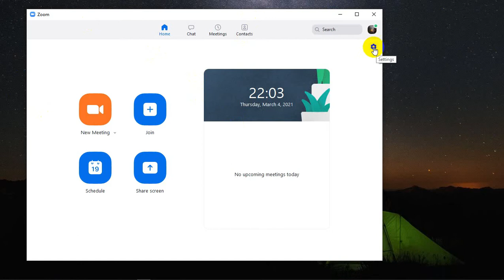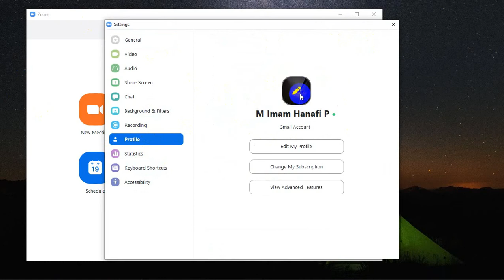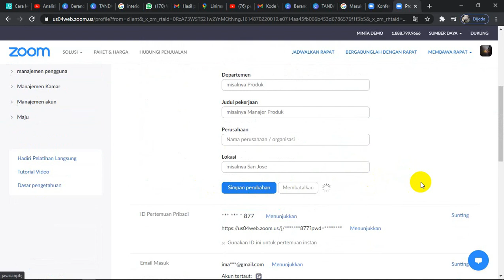CARA MENGGANTI NAMA USERNAME ZOOM DI PC